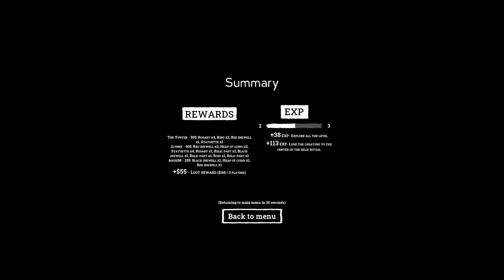Locked Away Inside An Asylum | Forsake | Ep1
I'm locked away with two women that might get me killed.. please send help. I will be the one not screaming while trying to not attract the person trying to kill us.. I will be the one flickering my light on and off in an SOS...